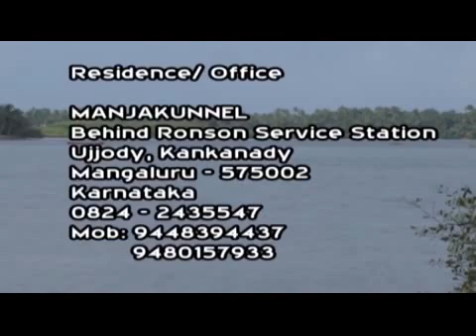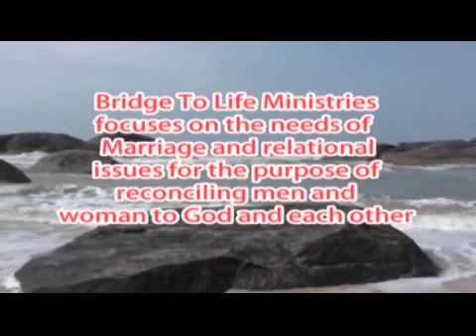19 19 th September 2020 Heart &Soul Dr M M James Saturday19